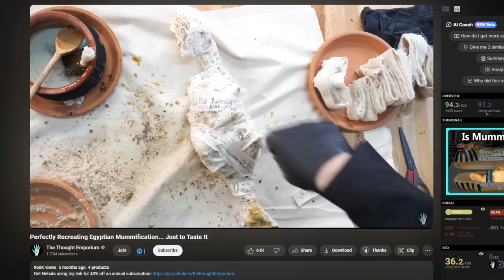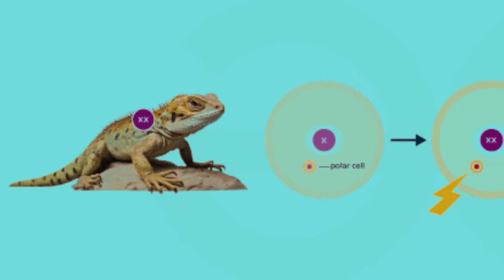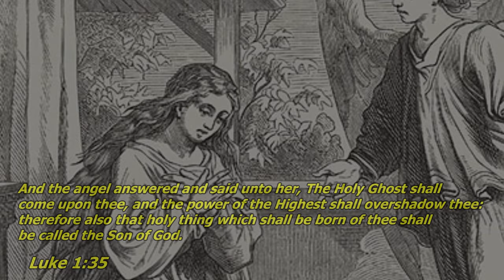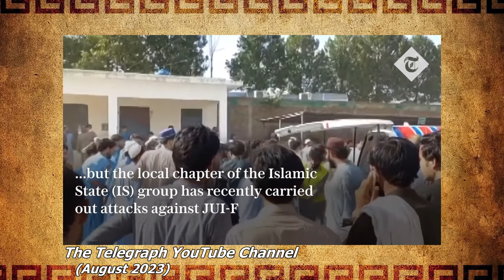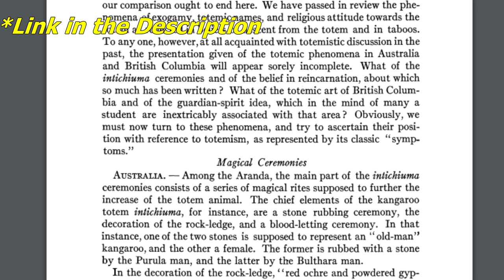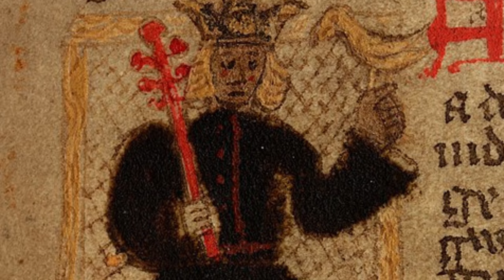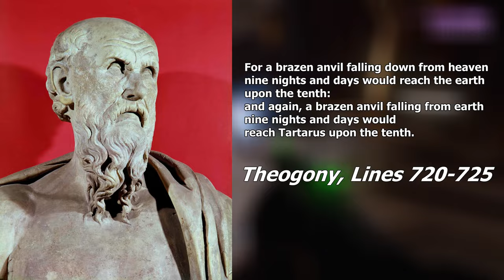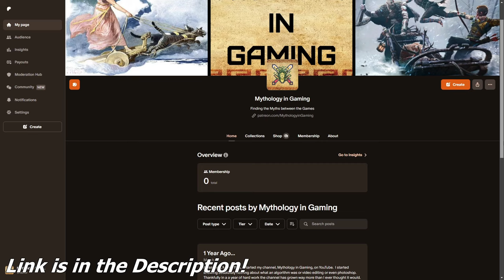The Mythology of the KIG-YAR, UNGGOY, and JIRALHANAE | Halo Lore | Mythology in Gaming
The final part in the series covering the races of the Covenant in Halo. Here we'll be uncovering the hidden mythology, history, and lore behind the Kig-Yar, Unggoy, and Jiralhanae. Finding and speculating the connections that make up the Covenant within the Halo Franchise.

References
History, B. S. O. N. (1845). Boston journal of natural history.

Goldenweiser, A. A. (1910). Totemism, an Analytical Study. The Journal of American Folklore, 23(88), 179–293.